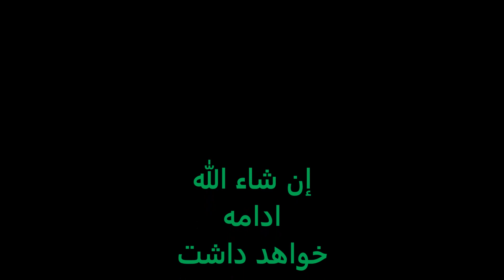قاری برکت الله سلیم : سوره الطارق (86) با ترجمه دری فارسی